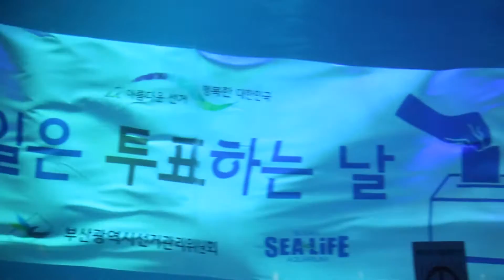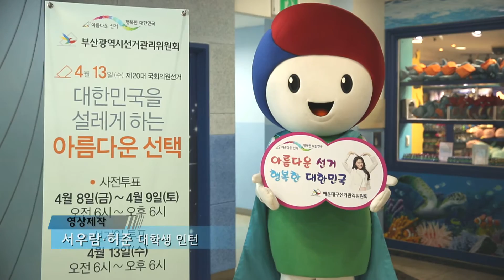부산시선관위, 투표 독려 위해 수중 퍼포먼스 열어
멀티미디어부 서우람·허준 대학생인턴 multi@